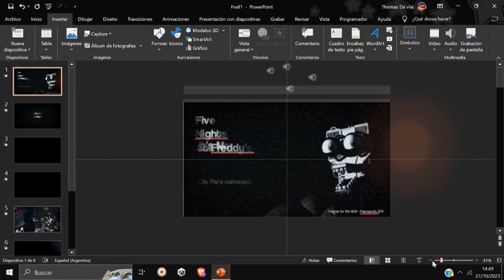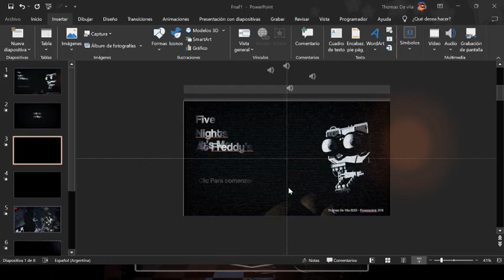FNAF 1 Hecho en PowerPoint en solo 5 Horas!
Les dejo con esta pequeña practica que hice en 5 Horas de FNAF 1, usando el arte de FNAF 1 para recrearlo y añadirle mas ambientación!
Si les gustaría que lo hiciera completo, tenemos que llegar a los 200 likes!